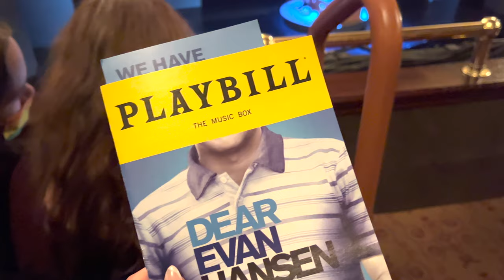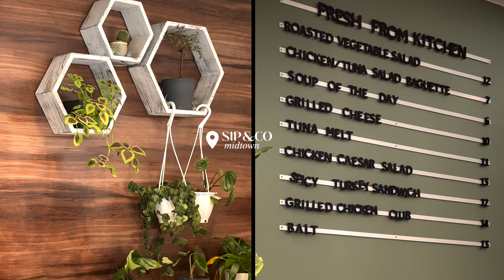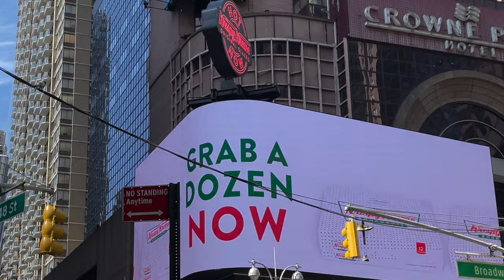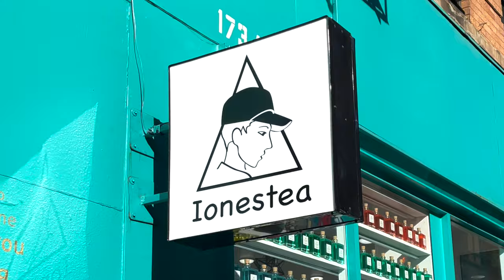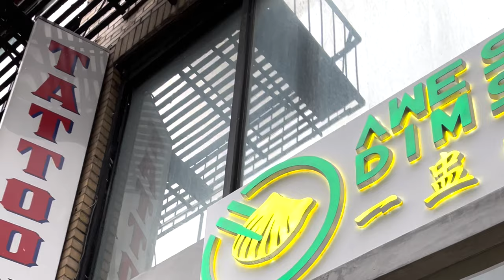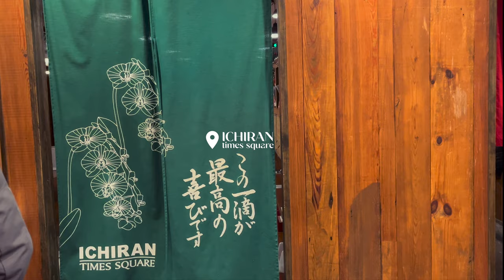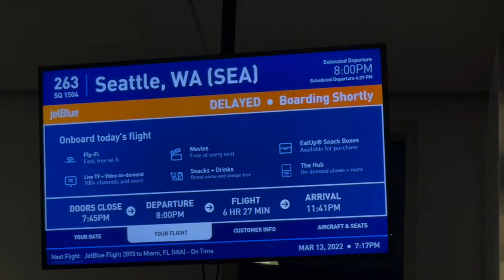NYC VLOG 🏙 🍜 • exploring the city, best food spots, date in central park, first broadway show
《 places mentioned 》
     ↳ ess-a-bagel - midtown east
     ↳ UT47 Manhattan - midtown west
     ↳ pocha32 - korea town
     ↳ sip&co - midtown
     ↳ paper coffee - inside made hotel
     ↳ semicolon - murray hill
     ↳ ionestea - chinatown
     ↳ gregorys coffee - chelsea
     ↳ biao sugar - chelsea
     ↳ hi-collar - east village
     ↳ levain bakery - noho
     ↳ awesum dimsum - times square
     ↳ ichiran - times square
     ↳ chateau 49 - midtown
     ↳ tompkin's square bagels - east village
     ↳ 787 coffee -  east village

NEW YORK VLOG 🏙 🍜 • exploring the city, best food spots, date in central park, first broadway show